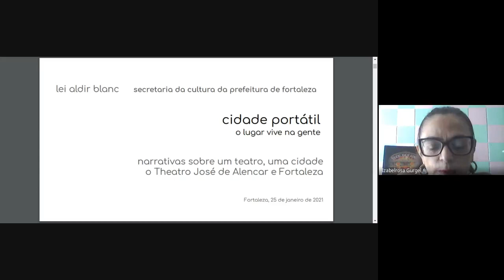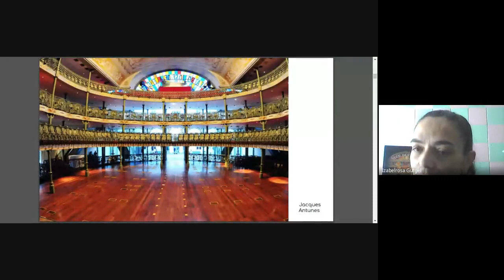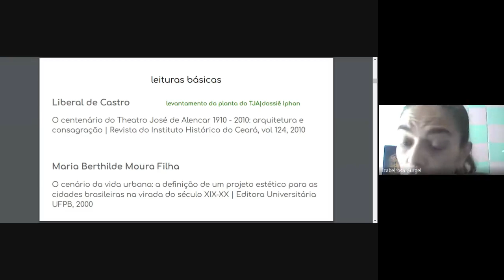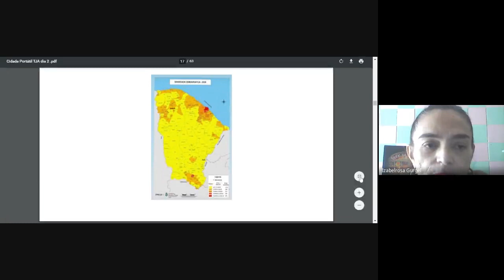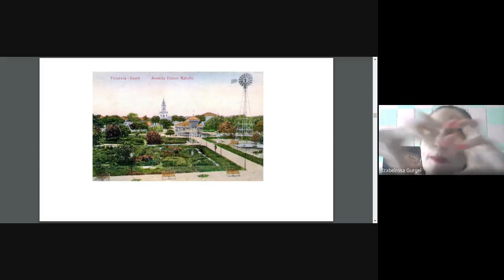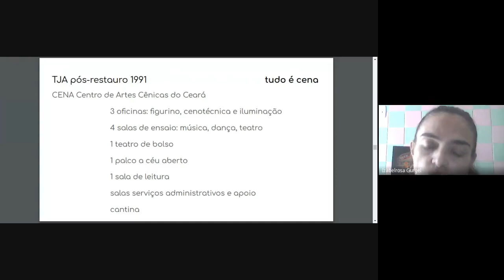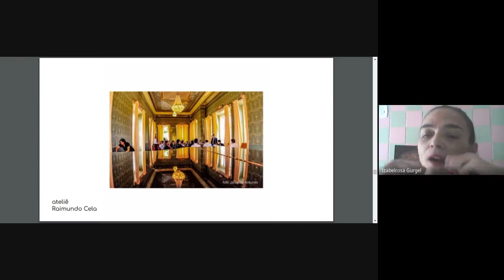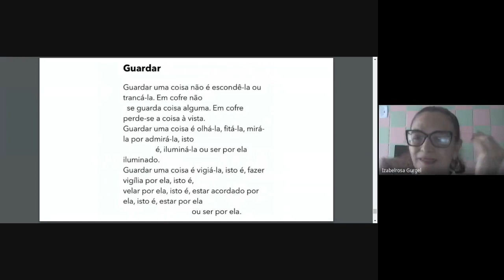Cidade Portátil: encontros virtuais - 2º Encontro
Férias no Mauc – 4ª Edição
Celebrativa aos 60 anos do Museu de Arte da UFC (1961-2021)

Curso Cidade Portátil: encontros virtuais
Ministrante: Izabel Gurgel
2º Encontro: Narrativas sobre um teatro, uma cidade: o Theatro José de Alencar e Fortaleza
Data: 25/01/2021

Os encontros virtuais da série Cidade Portátil aconteceram nos dias 22, 25, 27, 28 e 29 de janeiro de 2021, pela Plataforma Google Meet.

A série digital de Cidade Portátil tem apoio da Lei Aldir Blanc, por meio da Secretaria da Cultura da Prefeitura de Fortaleza. Realiza-se em rede com o Museu de Arte da Universidade Federal do Ceará - Mauc e Festival Alberto Nepomuceno – Fan.

Sobre a proposta
Izabel Gurgel vive e experimenta a cidade como uma leitora em estado de leitura. Trabalha com livros, relatos orais que anota nos percursos de pesquisa, com fontes de informação e narrativas em diferentes suportes. Desde narrativas fotográficas ou audiovisuais, que podem se constituir tanto por fotos e vídeos domésticos como feitos por documentaristas e/ou ficcionistas profissionais. Utiliza mapas, desenhos, gráficos etc. Tem uma boa trajetória de caminhante na elaboração dos materiais. Caminhando, foi elaborando, por exemplo, os roteiros de apreciação da obra pública do artista Sérvulo Esmeraldo em Fortaleza; percebeu uma rota das artes visuais em Canoa Quebrada no rastro das mulheres rendeiras do lugar; e os modos de contar de si e da cidade na observação dos altares da rua Barão de Aratanha, em Fortaleza. A maioria dos acervos da edição digital Cidade Portátil Janeiro 2021 são vividos, incorporados, uma experiência que se renova na partilha em encontros como os que se realizam agora na programação Férias no Mauc. Serão 5 encontros, focalizando: 1º Rendas e rendeiras do Ceará: a partir do livro “Renda de Bilros – A coleção do Museu Arthur Ramos”, de Valdelice Carneiro Girão; 2º Narrativas sobre um teatro, uma cidade: o Theatro José de Alencar e Fortaleza; 3º Fé em festa: altares efêmeros da rua Barão de Aratanha para a procissão de N. Sra. de Fátima; 4º Sérvulo Esmeraldo a céu aberto: a obra pública do artista em Fortaleza; 5º Rendeiras do Ceará: Canoa Quebrada a partir das mulheres que fazem a renda labirinto.

Sobre a ministrante
Izabel Gurgel é jornalista, professora e, na condição de leitora, desenvolve conteúdos e atividades curatoriais. Realiza ações educativas em torno da compreensão ampliada de patrimônio cultural, fazendo apreciação de trajetórias artísticas (Frida Kahlo, Alberto Nepomuceno, Clarice Lispector, Cora Coralina); de lugares, de acervos imateriais e físicos, como nas séries de encontros A Cozinha do Tempo e Cidade Portátil. Ações derivadas da pesquisa, do gosto por prestar atenção e pelo desejo de partilha.